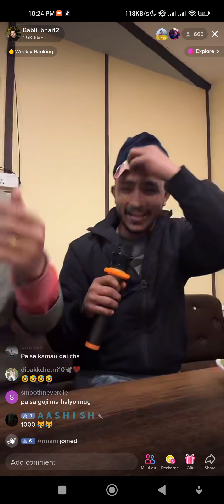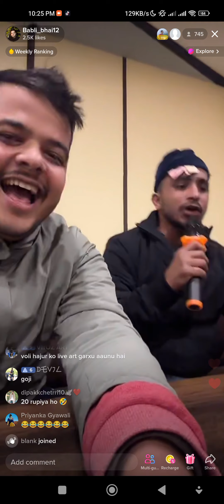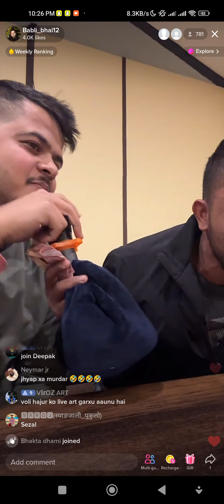ekxin Babli ra KP ji lay gayako geet sunam 😭😭